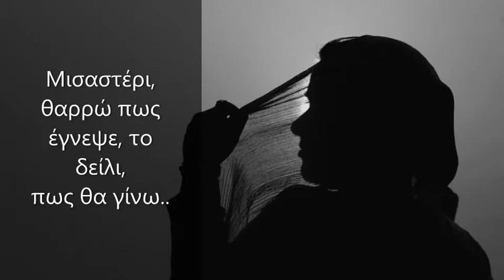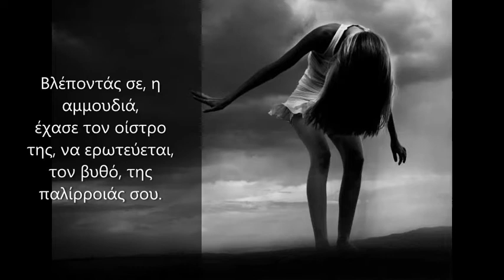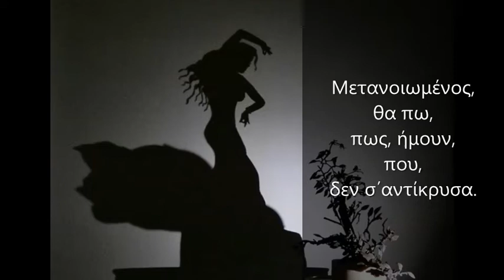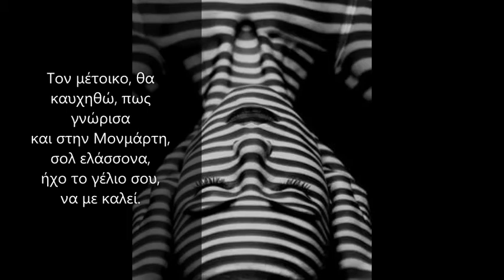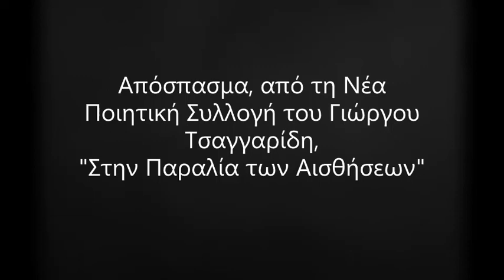Ποιητική Συλλογή " Στην Παραλία των Αισθήσεων" - Γιώργος Τσαγγαρίδης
Αποσπάσματα από την ποιητική συλλογή του Γιώργου Τσαγγαρίδη
"Στην Παραλία των Αισθήσεων"